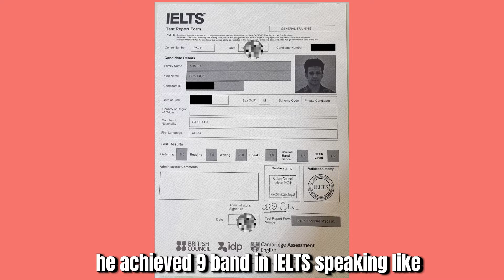9 BAND SPEAKING SAMPLE || FULL TEST BY ASAD YAQUB & SHAHROZ AHMED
Lahore, Pakistan

Twiter Or X: asad_2002pk
TickTock: Asad Yaqub IELTS